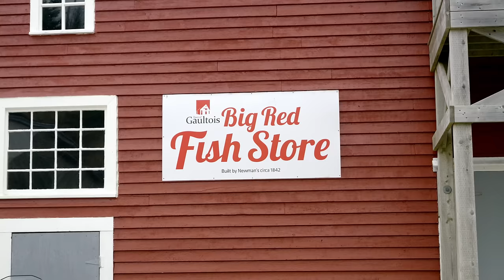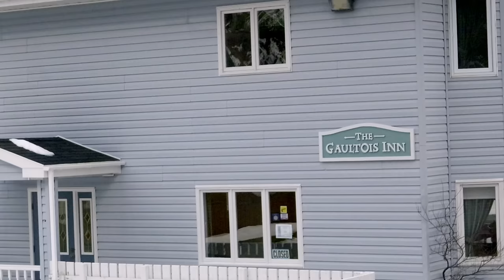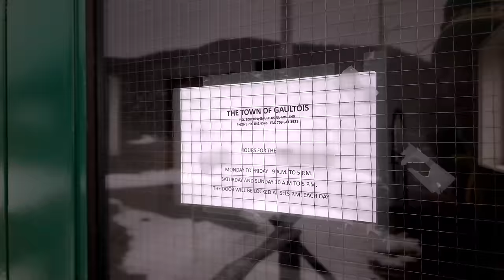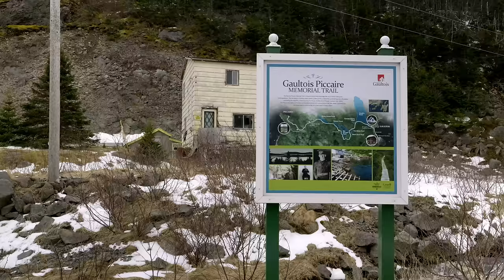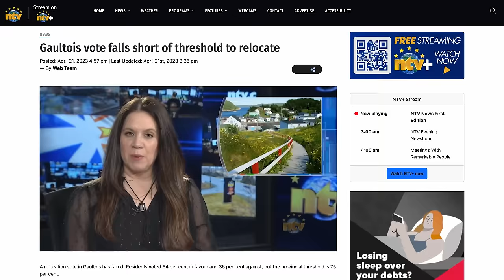Visit Gaultois Newfoundland While You Still Can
A day trip to the beautiful town of Gaultois is a highly recommended stop on any adventure around the Connaigre.

Do you have a video idea or a question about Newfoudland and Labrador? Drop it in the comments! I check them regualrly, and if i don't have an answer for you, maybe someone else will chime in!